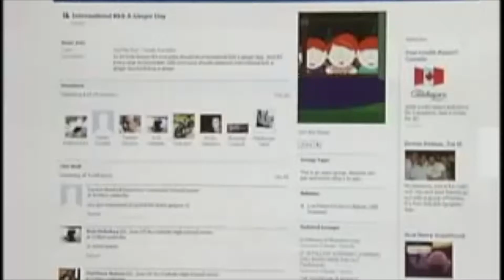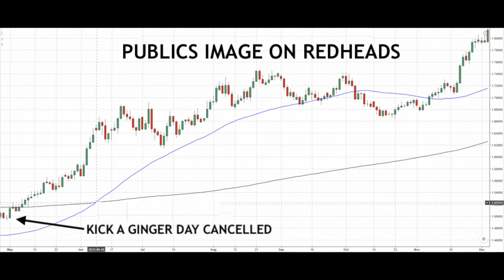D6 47th Pick - 2020 BHL Draft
Beer Hockey League Draft 2020

Draft being held March 28, 2020 Online over 5 days in response to the Covid-19 outbreak canceling the leagues draft at a public setting in Windsor Ontario